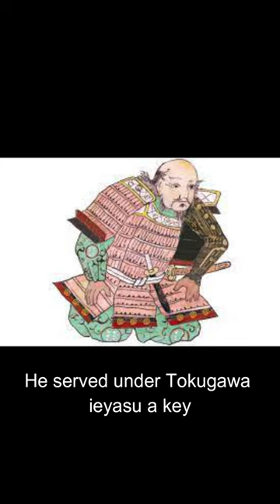Introducing Hatori Hanzou, 服部半蔵#Shorts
Introducing Japanese famous historical person.
Please comment if you have questions and want to know more details!!